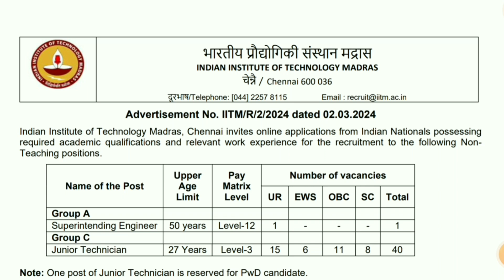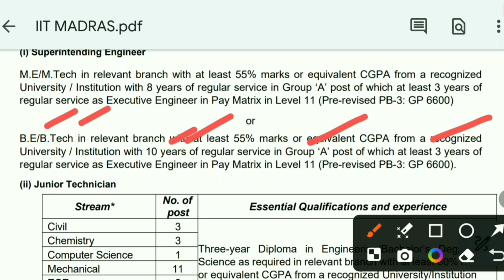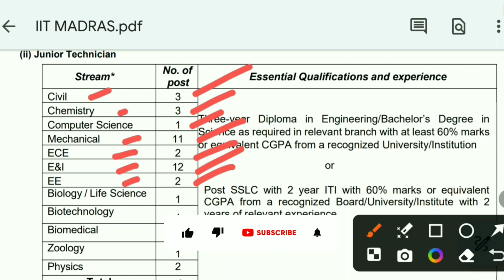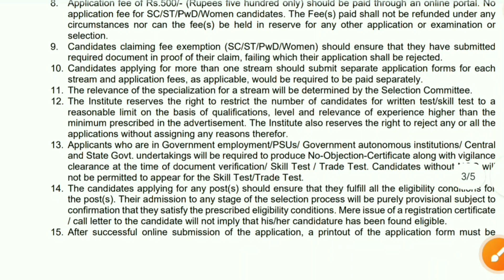IIT Madras Junior Technician/ SE Recruitment 2024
In this video, we are providing all the latest information about Indian Institute of Technology Madras Recruitment 2024.

MY GOAL:-